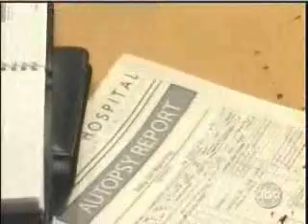Brody & Jessica 12-4-08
Brody meets Tess & Bess.

clips credit to Izzy.